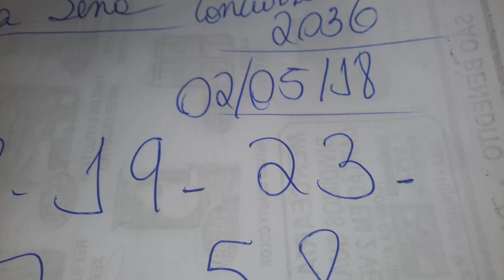MEGA SENA CONCURSO 2036 RESULTADO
RESULTADO